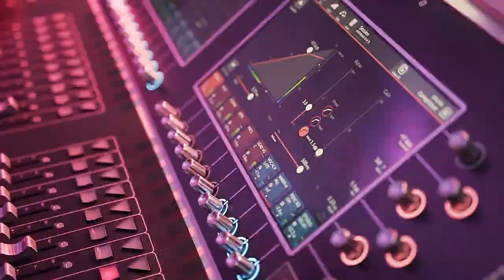Bossa Nova beats and some videos of the ocean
Just mixing Bossa Nova music. I love that jazzy style of music. This music was made by the BOSS DR-5 and some other instruments.